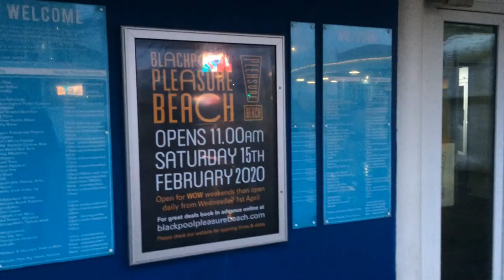Blackpool Pleasure Beach Closed Footage (26th December 2019)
On this episode of Theme Park Newsroom, I'll be sharing recent footage from the closed season 2019/2020 at Blackpool Pleasure Beach. In this video, I'll be sharing new footage from the car park, as well as developments at Valhalla and scaffolding on the structure of Big Dipper.

Shout-out to Theme Park Tom for the footage!